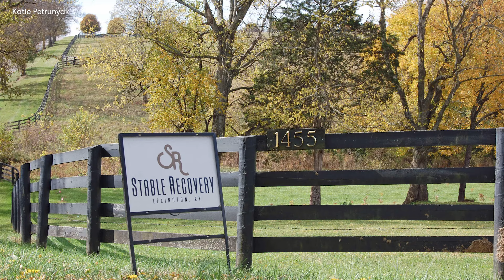Breeders' Cup Connections: How Jeramie Fennell Found Redemption on Horseback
From a young age, Jeramie Fennell was certain that he was born to be a jockey. So when, as he continued growing taller throughout his teenage years and maintaining weight became increasingly difficult, Fennell did what he thought he had to do in order to live out his dream. Fennell is not ashamed of his dark past. Instead, he hopes that his story can be an inspiration to others because, against all odds, he managed to come out on the other side. Now, he is the exercise rider for Breeders' Cup hopeful Minaret Station.